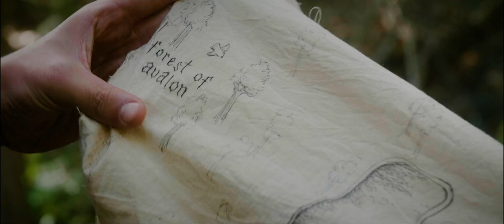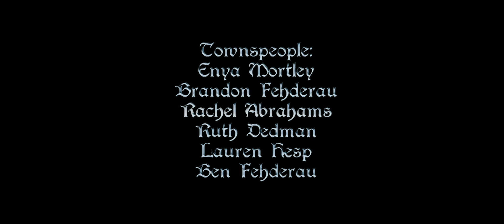AVALON: The Complete Series (2019)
Created for Camp Crossroads special event series 2019

Starring
Michael Reimer
Matt Chin
Mark Mitchell
Emily Schroeder
& Andrew Dyck